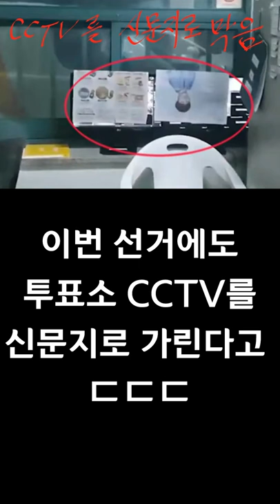이번에도 투표소 CCTV 신문지로 막기로